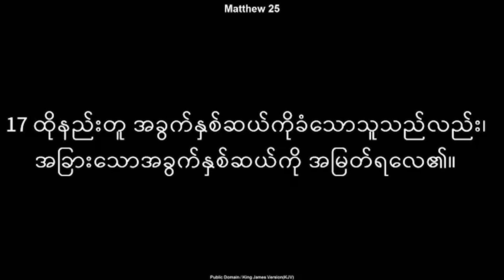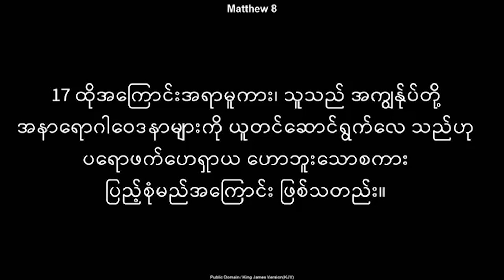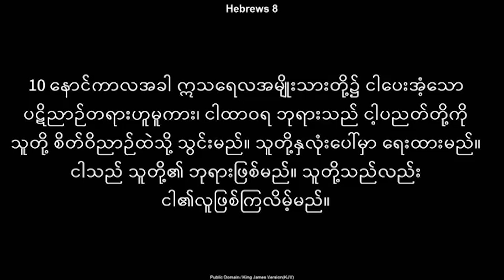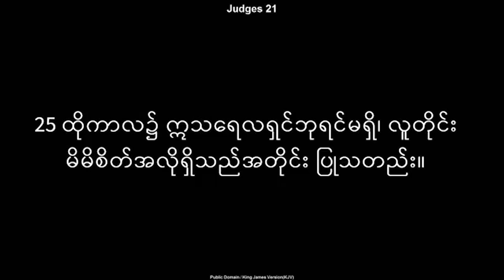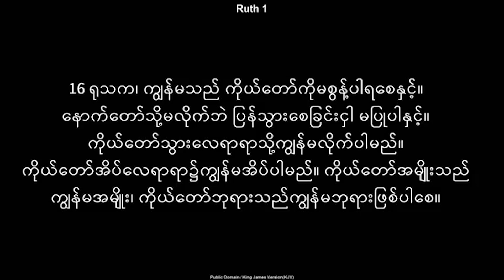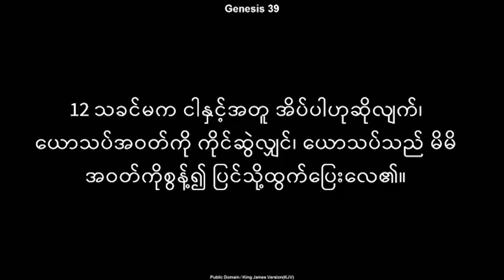Rev Dominic Din | 2 June 2019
Hallelujah Worship Center
Bishop's Home, 3rd Floor
No 44 Pyay Rd, Dagon Township, Yangon
(In front of Taw Win Center, Behind Sein Gay Har Shopping Mall)